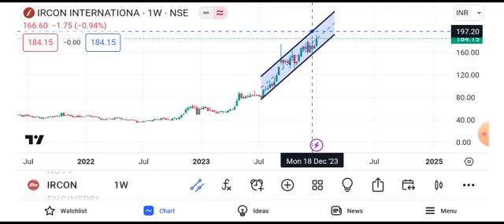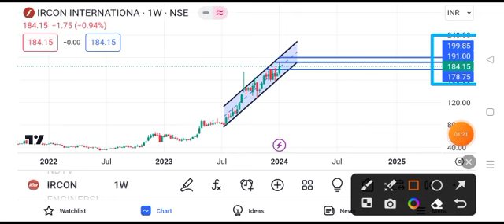ircon share latest news today